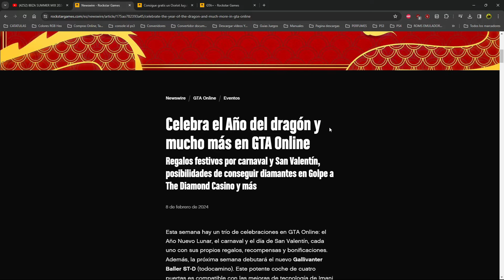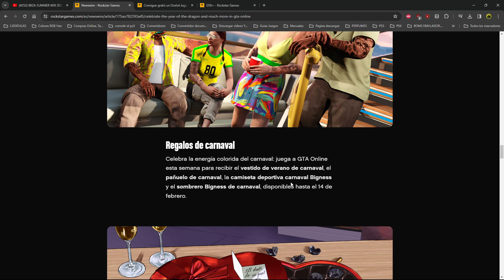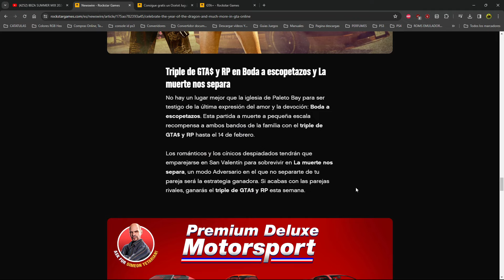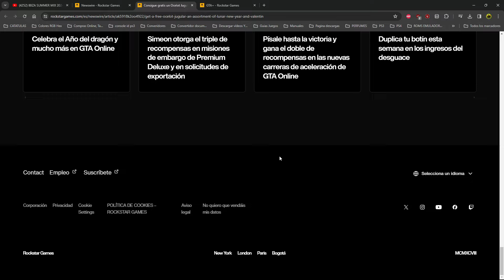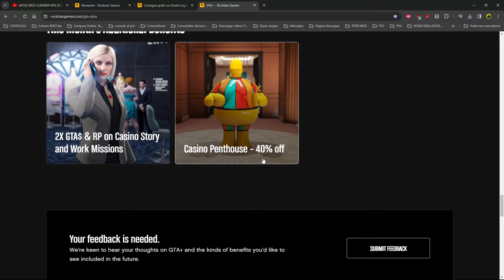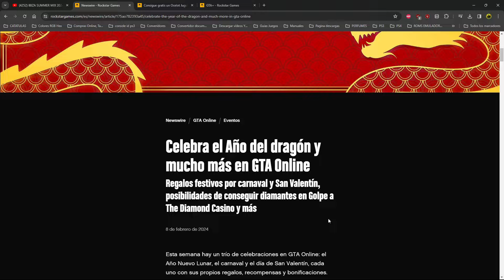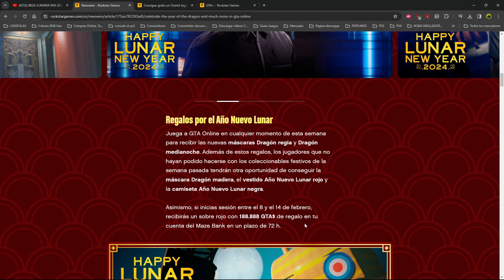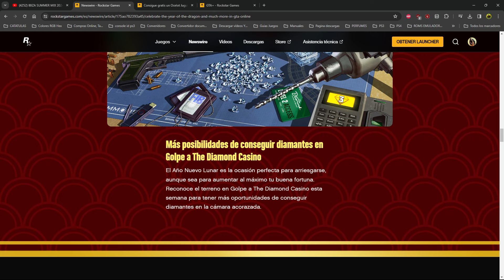SAN VALENTIN Actualizacion Semanal 8/2/24 MASCARAS, OUTFITS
CANALES AMIGOS

Canción del vídeo:
Disfigure - Blank
Laszlo - Fall To Light
Tobu - Candyland

DUPLICAR COCHES